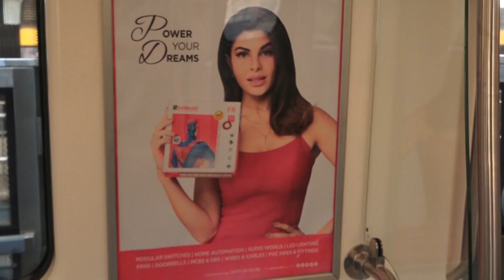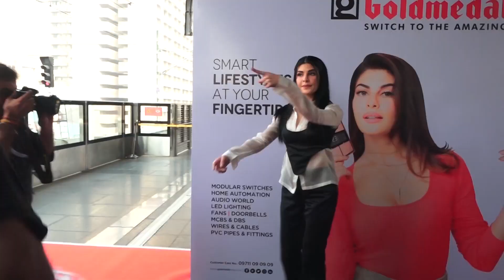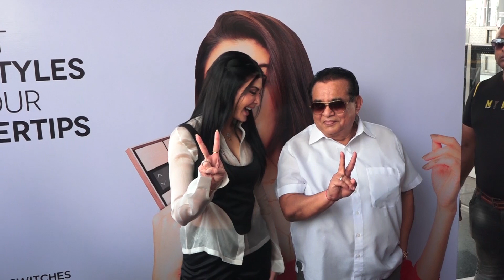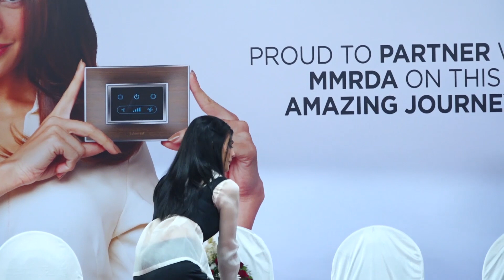Jacqueline Fernandez Unveils New Brand Goldmedal Electricals At Metro Train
Bollywood actress Jacqueline Fernandez at the Unveiling of the branding of Goldmedal Electricals On The Metro Trains. During this promotion actress also travels in Mumbai metro.